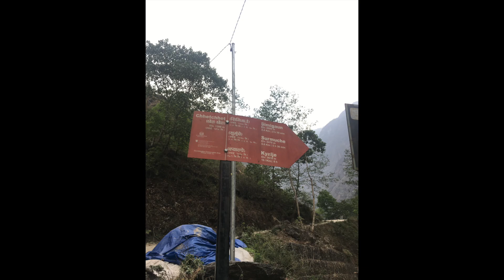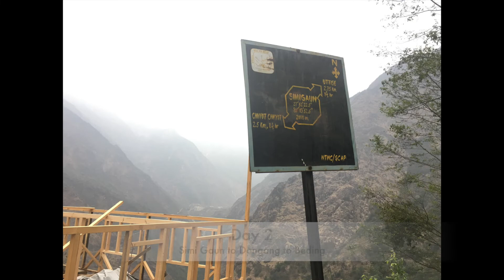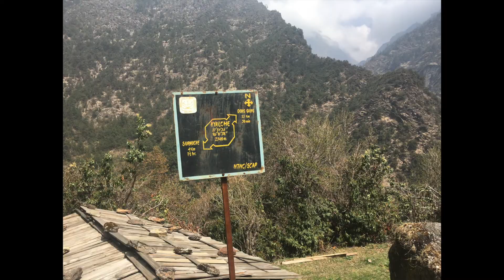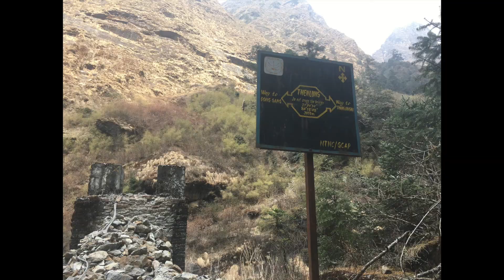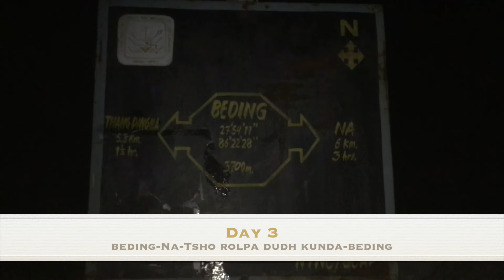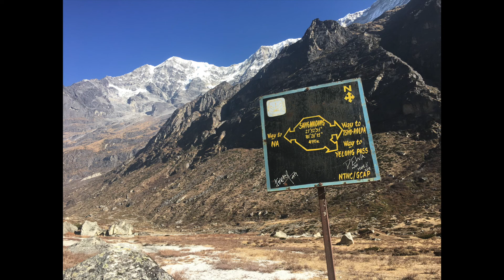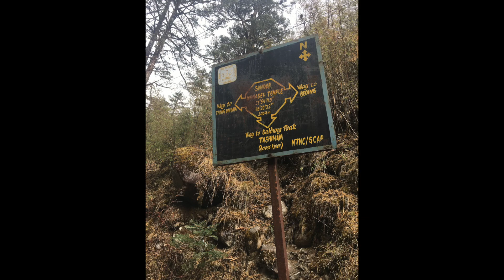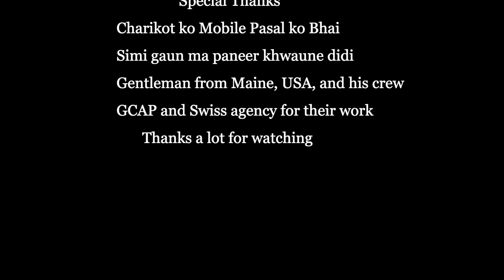Tsho Rolpa Trek | Rolwaling Valley and Dudhkunda | April 2022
I am new to making travel Vlogs, but i do like to travel to places.
This is my second video from the Travel Vlog series.